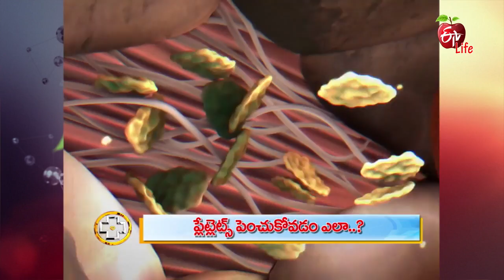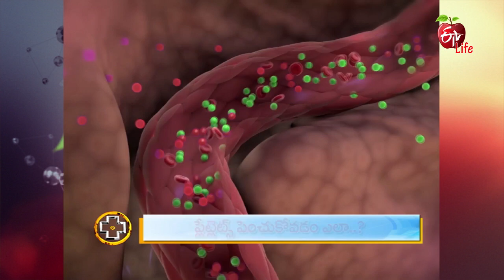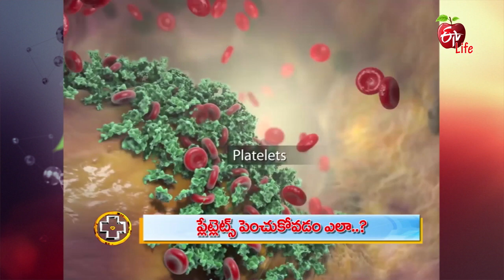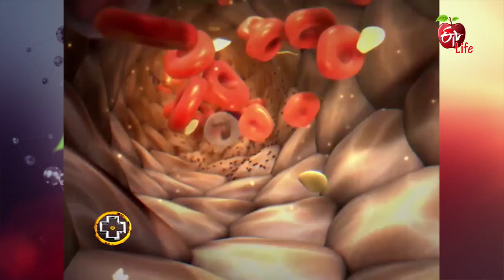Aarogyamastu | Blood Platelets | 22nd November 2017 | ఆరోగ్యమస్తు